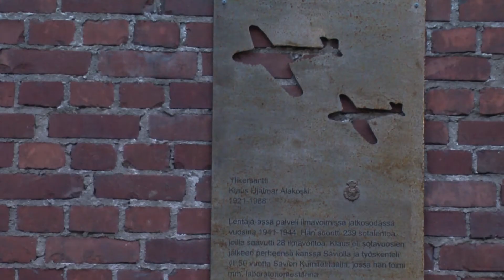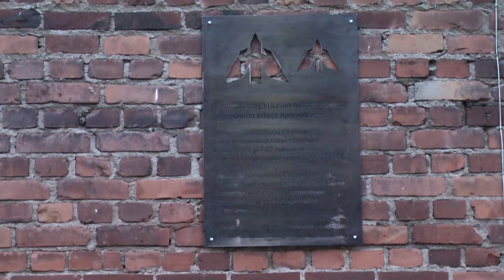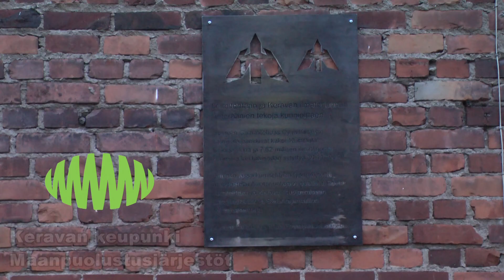Keravan ilmatorjunta saa muistolaatan 30.11.2018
Keravan kaupunki järjesti yhteistyössä maanpuolustusjärjestöjen kanssa talvisodan syttymispäivänä ja ilmatorjunnan vuosipäivänä 30. marraskuuta Keravan ja kumitehtaan ilmatorjunnan muistolaatan paljastusjuhlan.